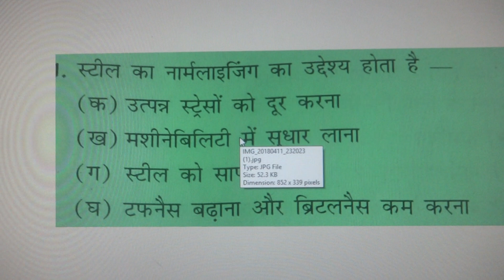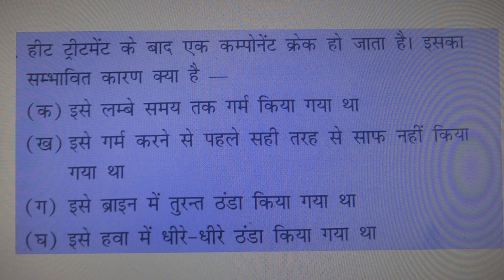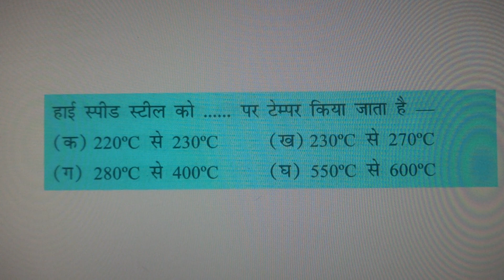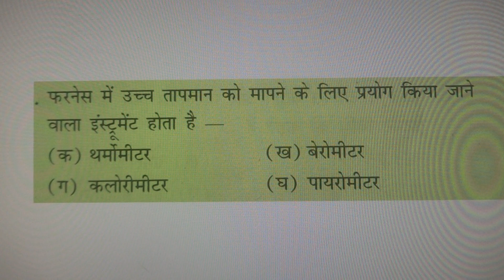heat treatment (ऊष्मा उपचार) important question all government and ITI exam Part 1